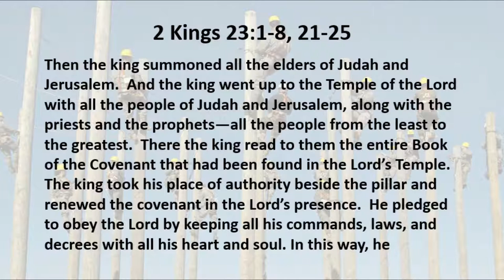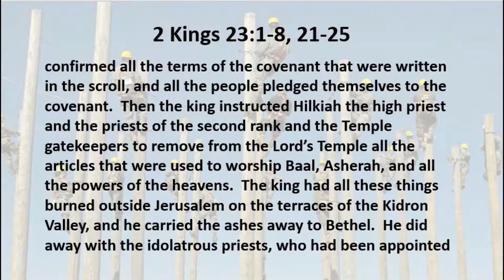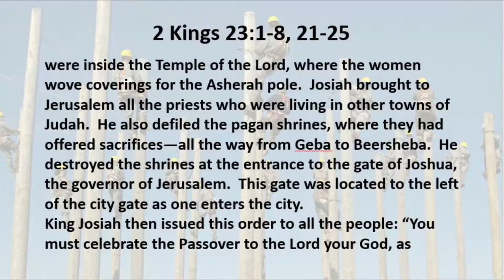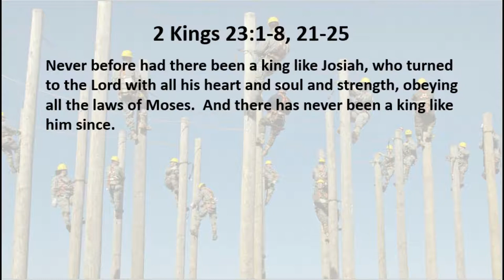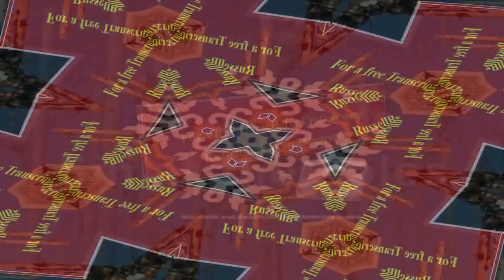2 11 20 Sin at the Poles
Josiah, a young man who really turned the world upside down.